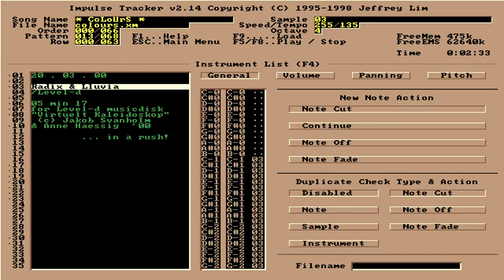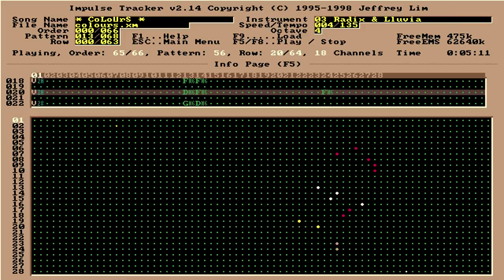Radix & Lluvia / Level-D - Colours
Colours

Filename: colours.xm
Filesize: 1981kb